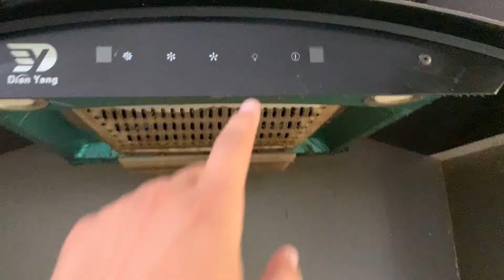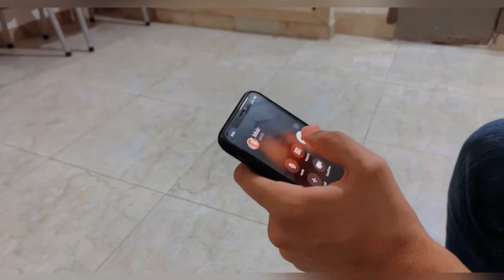Pehli var snooker kheli 😁 late night out ❗️